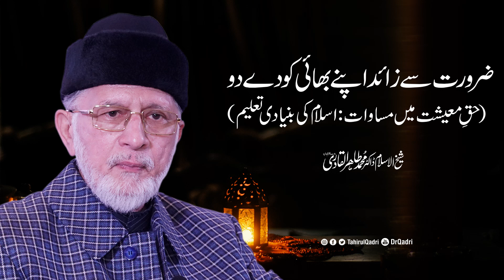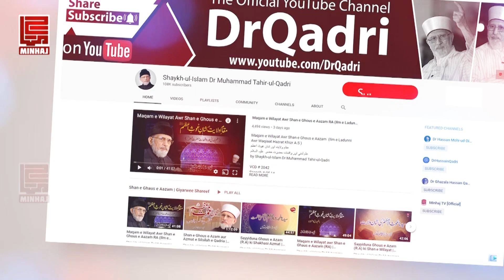Islam ki Bunyadi Taleem: Zarurat say Ziyada apny Bhai ko day do | Dr. Tahir-ul-Qadri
Give to your brother more than his needs; Equality in economic rights: fundamental teaching of Islam | Shaykh-ul-Islam Dr Muhammad Tahir-ul-Qadri
ضرورت سے زائد اپنے بھائی کو دے دو، حقِ معیشت میں مساوات: اسلام کی بنیادی تعلیم